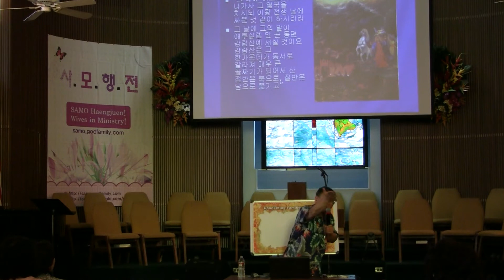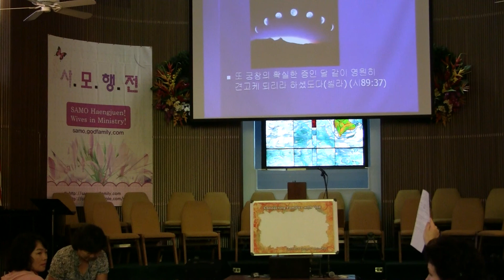4 of 4 여호와의 절기 by 전윤근목사 Feasts of the Lord.MTS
사모행전10주년 특별미주성회
전윤근목사 레위기 23:1~4
여호와의 절기 4 of 4